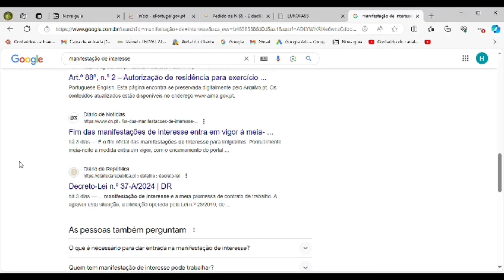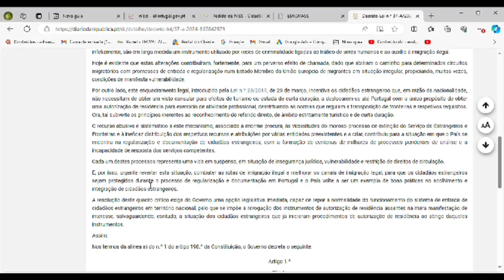A manifestação de interesse foi extinta